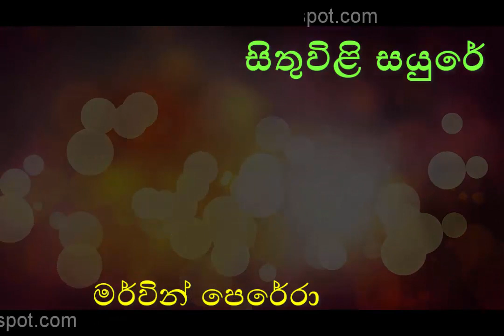SITHUWILI SAYURE by Mervin Perera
෴෴෴ සිතුවිළි සයුරේ ෴෴෴
සිතුවිළි සයුරේ මා හද කැළඹී සසලව සිටින වෙලේ
ඔබෙ හද ළඳුනේ ඉකි බිඳ වැළපී නිරතුරු හඬනු ඇසේ
නිරතුරු හඬනු ඇසේ

ඉමක් කොනක් නැති ඒ් සයුරේ මා එතෙර දකින්නට වෙර දරමී //
සයුරු තෙරේ ඔබ සිහින මව මවා මා එනතුරු ලතවෙනු දකිමී
සිතුවිළි සයුරේ .

සිතුම් පැතුම් පොදි එකිනෙකක එක්කොට පොඩි රුවලක් මම තනන්නෙමි //
ජීවන බාධක රළ පෙල අතරින් සැනසුම් වෙරළට ඇදෙන්නෙමි
සිතුවිළි සයුරේ .

ගරු ලීනස් මෙන්ඩිස් පියතුමාගේ පද සංකල්පනාව,
මර්වින් පෙරේරාගේ සංගීත නිර්මාණය සහ ගායනය.
Lyrics: Ven. Fr. Leinus Mendis
Artist: Mervyn Perera

එදත් අදත් එකසේ ජනප්‍රිය මෙම සුමධුර ගීතවල පද රචනය, සංගීත රචනය සහ ගායනය ස‍ඳහා නිර්මාණ දායකත්වය ලබා දුන් කලා ශිල්පීන් ඉතා ගෞරවයෙන් සිහිපත් කරමි. මාධ්‍යවලින් අද අසන්නට නොලැබෙන මේ සුමියුරු ගීත එදා රසවිඳි රසිකයින්ට නැවත තම මතකයන් අවදි කර ගන්නටත්, තවද පැරණි ගීත නිර්මාණයන් ගැන හදාරන්නට කැමැත්තක් ඇති නව පරපුරේ රසිකයන්ට අත්වැලක් ලෙසත් මෙලෙස ඉදිරිපත් කරමි. ඔබගේ ශ්‍රවන වින්දනය සඳහා පමණක් ඉදිරිපත් කරන මෙම ගීත භාගත කිරීම, පිටපත් කිරීම හා වාණිජමය අරමුණු සදහා ඉවහල් කර ගැනීමෙන් වළකින ලෙස ඉතා කාරුණිකව ඉල්ලා සිටිමි.